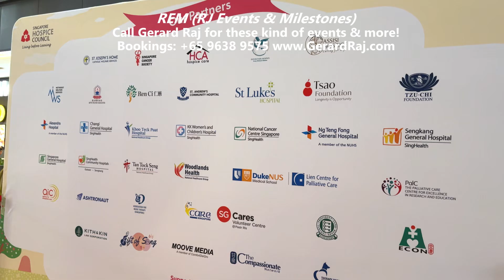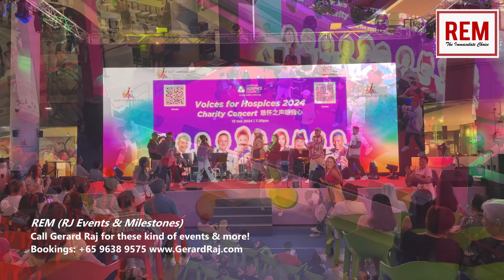Live well, Leave well, Festival 2024 Flash Mob @ Our Tampines Hub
October 2024

REM (RJ Events & Milestones)
Call Gerard Raj for these kind of events & more!